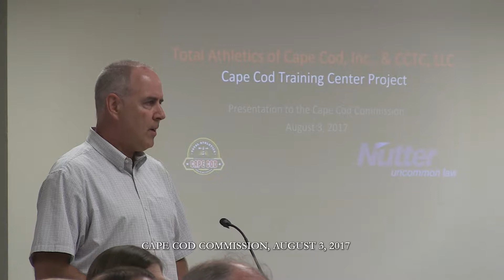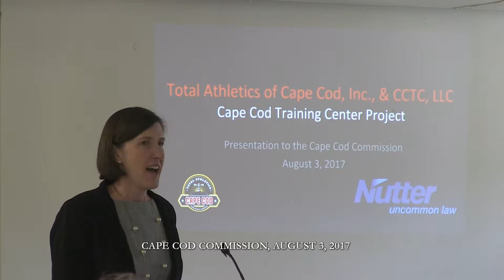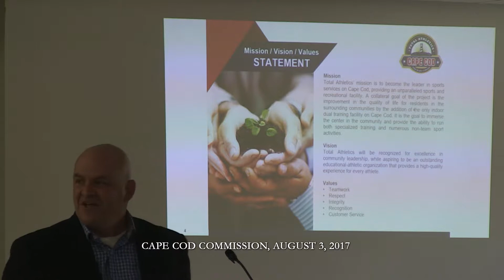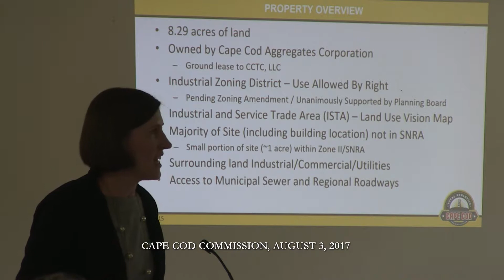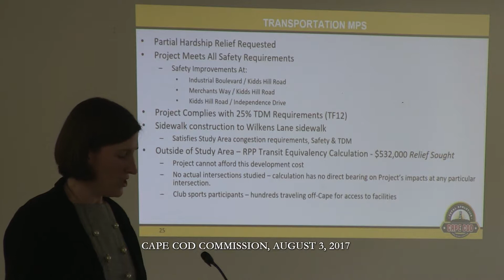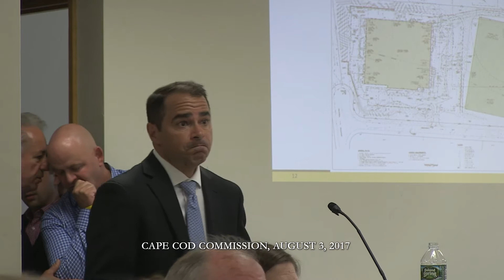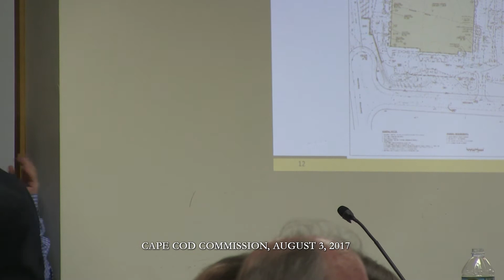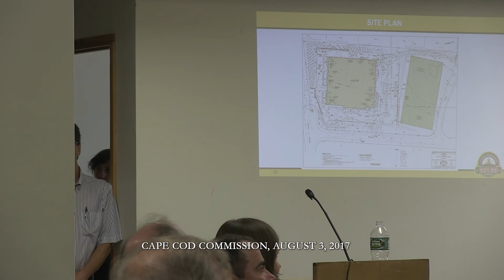August 3, 2017 Cape Cod Commission Meeting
The proceedings of the August 3, 2017 Cape Cod Commission Meeting